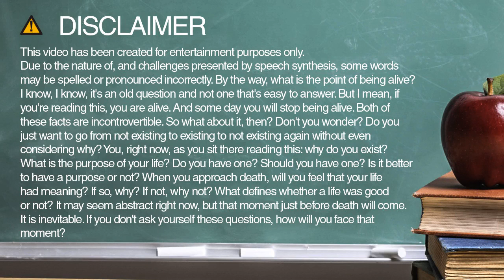oasis spelling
Learn how to spell and pronounce oasis.